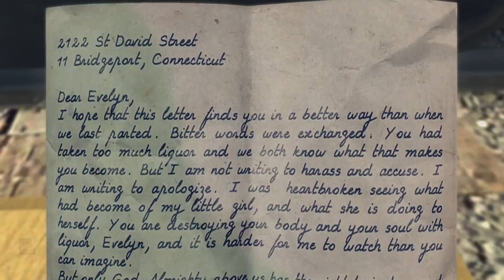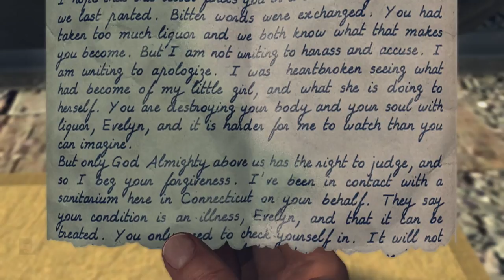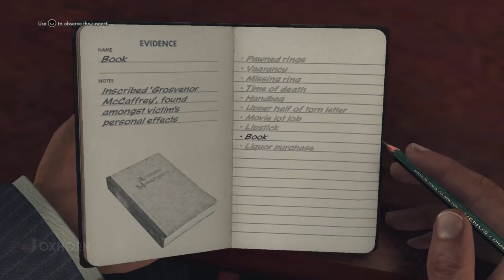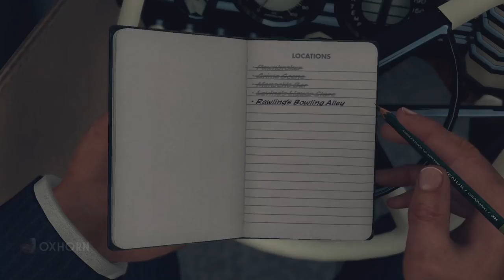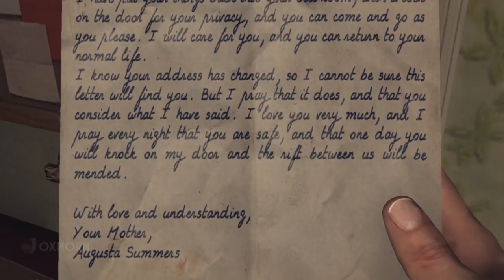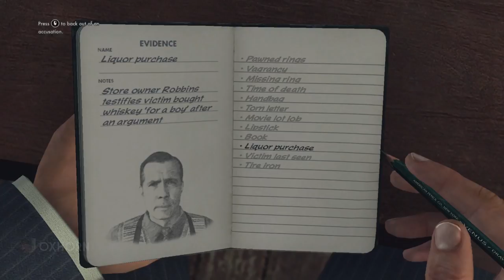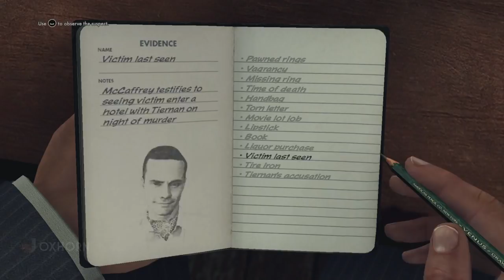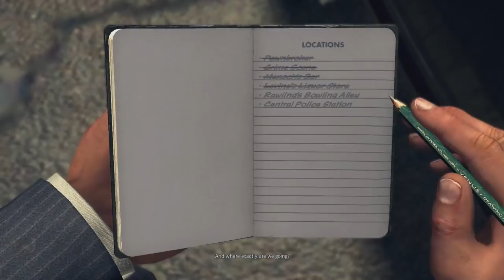L.A. Noire Part 11 - The Studio Secretary Murder